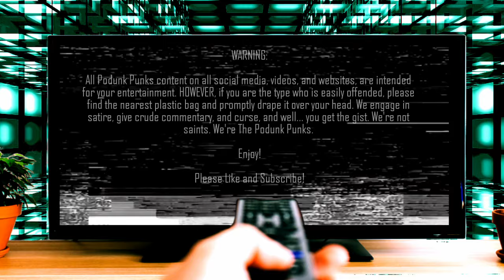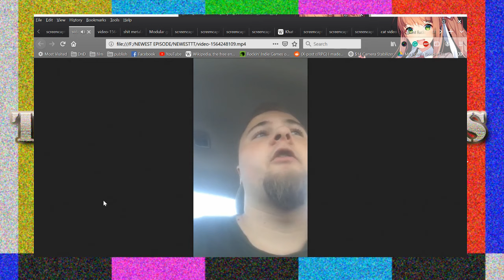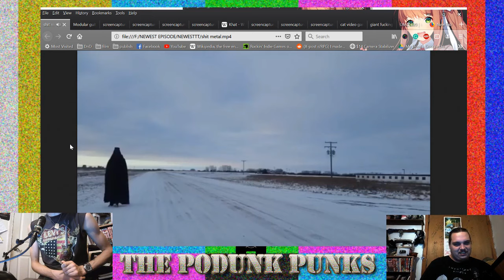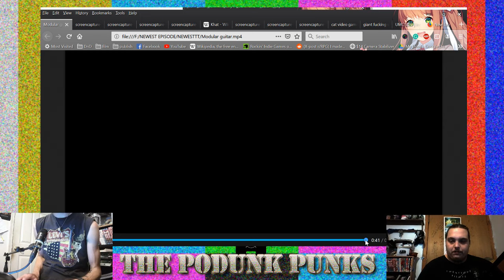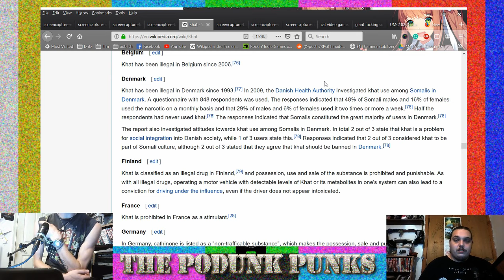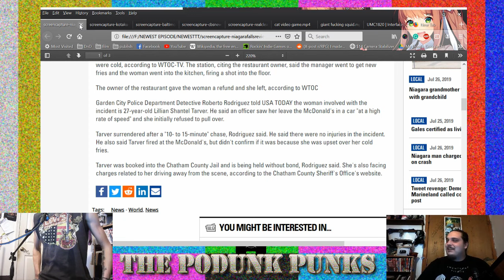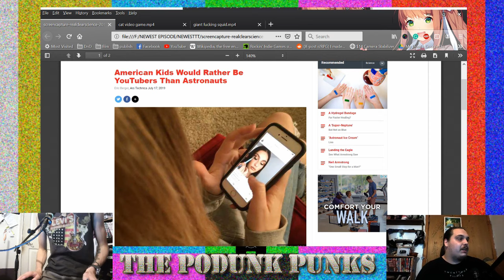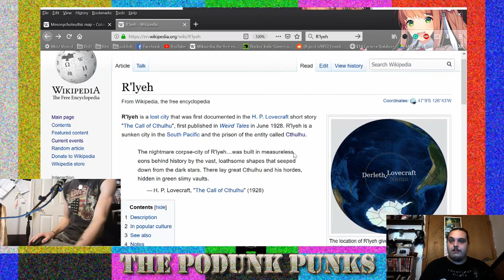TPP Eps 30 - "They're Just Fries, Dude!"/RIP Nature G.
In this episode:
-What's worse- Necrophilia vs Bestiality?
-Mourning Nature Ganganbaigal's death w. Vae Victis Promo.
-Russian folk metal
-Shi*tty melododeath band
-Boaz Modular Guitar
-DOTD: Khat
-Body parts found sewn together like Frankenstein
-Woman pulls out gun over cold McDonald's fries
-Sims mod lets you square up with toddlers
-Driver cited for using beer cans as booster seat
-Captain Morgan sales drop as consumers buy less soda
-American kids would rather be YouTubers over astronauts
-New game lets you play as a detective cat
-Colossal squid/Cthulhu

Like our Facebook pages as well-

ScowlingAl
LordMikeBedlam

Submit your metal/noise bands to us and we'll review them!

*COCAINE RUIN YOUR BRAIN!*